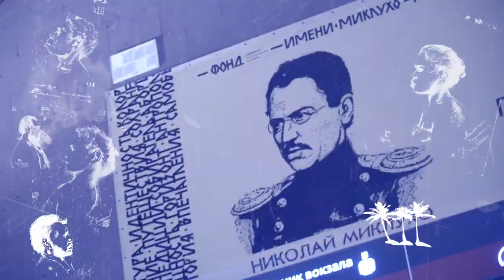What do they eat in Russia and Papua New Guinea?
Что едят в России и Папуа-Новой Гвинее?

Режиссер, автор идеи: Николай Миклухо-Маклай
Страна производства: Россия
Год: 2020

Directed by Nickolay Miklouho-Maclay
Original idea by Nickolay Miklouho-Maclay
Country: Russia